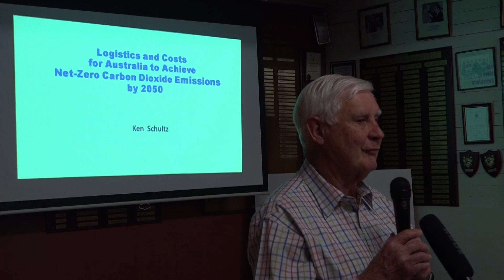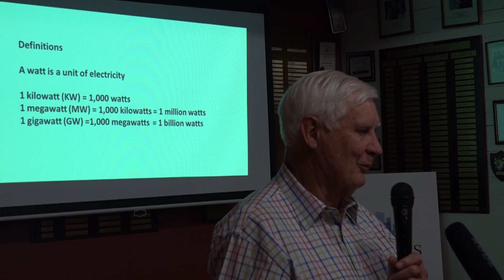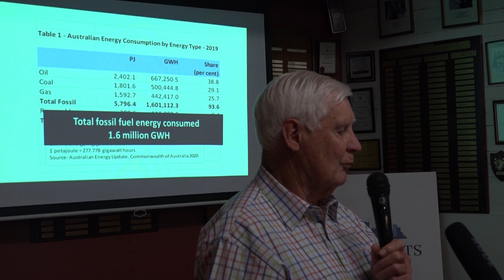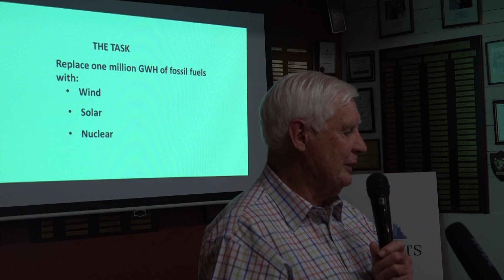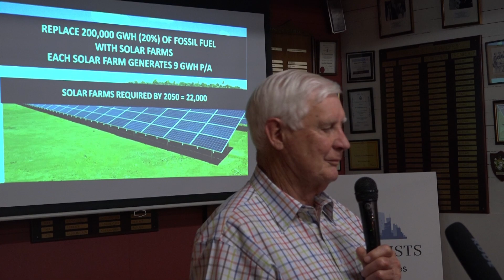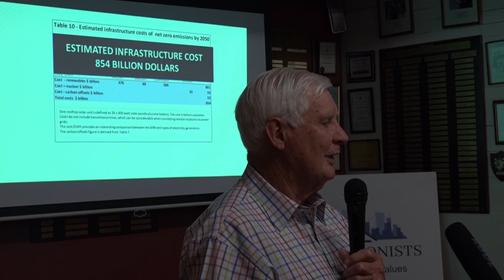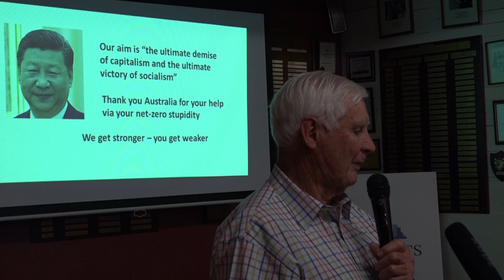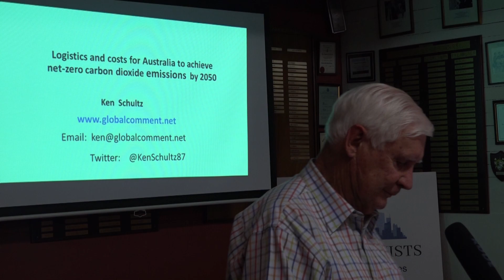The logistics and costs for Australia to achieve net-zero CO2 emissions by 2050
Public talk: The impossible logistics and huge costs for Australia to achieve net-zero CO2 emissions by 2050